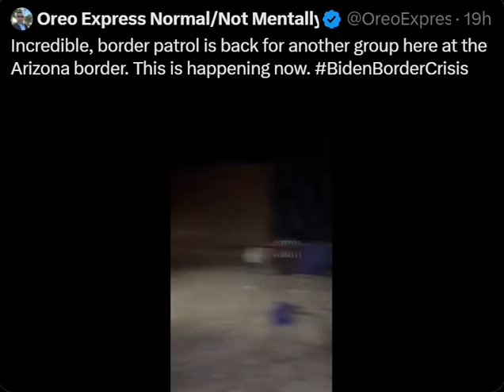Who Knew Sasabe, AZ, Was A Happening Place - They're Running On Thru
Sasabe, AZ - Incredible, border patrol is back for another group here at the Arizona border. now